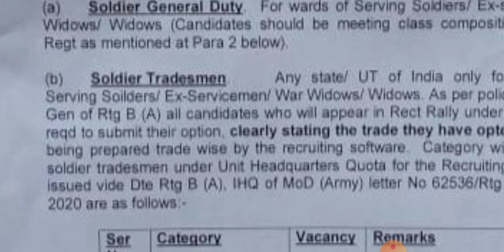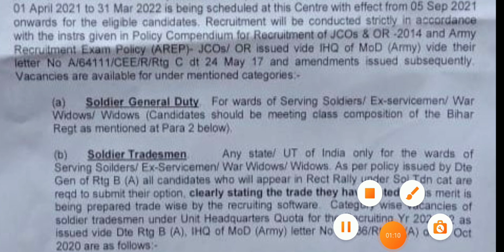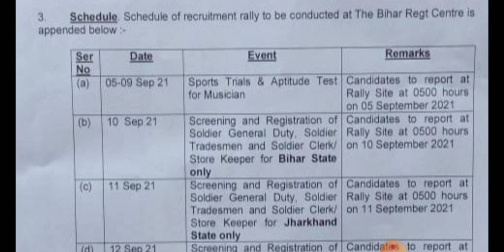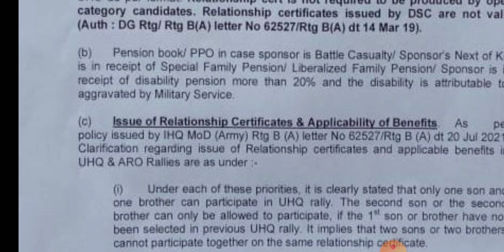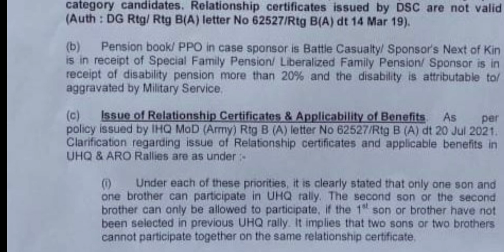Bihar Regiment Centre Relation Bharti 05 September 2021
Visit Us Your Telegram👇👇
1) JOIN FOR FREE PDF⭕

(2). THE ARMY CLASSES LINK👇👇

relation bharti 2021 list,relation bharti 2021 army,
relation bharti 2021 april,relation bharti 2021 june,
relation bharti 2021 result,relation bharti 2021 paper,
relation bharti 2021 22,relation bharti 2021 running,
army relation bharti 2021 bareilly,
army relation bharti 2021 bihar,beg roorkee relation bharti 2021,
beg kirkee relation bharti 2021,bsf relation bharti 2021,
bangalore relation bharti 2021,
belgaum relation bharti 2021,hyderabad relation bharti 2021 cancel,
all center relation bharti 2021,jat center relation bharti 2021,
aad center relation bharti 2021,armoured centre relation bharti 2021,
eme center relation bharti 2021,army clerk relation bharti 2021,
para center relation bharti 2021,relation bharti 2021 date,
all relation bharti 2021 date list,jat regiment relation bharti 2021 date,
army relation bharti 2021 date,
army relation bharti 2021 documents,para regiment relation bharti 2021 date,
army relation bharti 2021 delhi,nasik relation bharti 2021 date,
army relation bharti 2021 exam,3eme relation bharti 2021 exam date,
army relation bharti 2021 exam date,
aad center relation bharti 2021 exam date,eme relation bharti 2021,
eme secunderabad relation bharti 2021,relation bharti exam date 2021,
relation bharti 2021 fatehgarh,army relation bharti 2021 fatehgarh,
faizabad relation bharti 2021,beg roorkee relation bharti 2021 ground,guard regiment relation bharti 2021,
garhwal rifles relation bharti 2021,
58 gtc relation bharti 2021,goa relation bharti 2021,
grenadier regiment relation bharti 2021,
army gd relation bharti 2021,grc jabalpur relation bharti 2021,
army relation bharti 2021 hyderabad,
relation bharti kab hai 2021,hyderabad relation bharti 2021 video,
hyderabad relation bharti 2021 age limit,hyderabad relation bharti 2021 live,
relation bharti 2021 indian army,relation bharti 2021 july,
relation bharti 2021 jabalpur,
army relation bharti 2021 june july,jat regiment relation bharti 2021,
jak rif relation bharti 2021,
jat centre relation bharti 2021,jakli relation bharti 2021,
relation bharti 2021 ka,army relation bharti 2021 kumaon regiment,
kumaon regiment relation bharti 2021,krc ranikhet relation bharti 2021,
krc relation bharti 2021,kumaun relation bharti 2021,
kumaon relation bharti 2021,army relation bharti 2021 list,
army relation bharti 2021 lucknow,
latest relation bharti 2021,latest army relation bharti 2021,
lansdowne relation bharti 2021,ladakh scouts relation bharti 2021,
all army relation bharti 2021,all upcoming relation bharti 2021,
eme centre secunderabad relation bharti 2021,eme centre relation bharti 2021,
relation bharti 2021 new update,
relation bharti 2021 nashik,
relation bharti 2021 nasik,
army relation bharti 2021 new update,jabalpur relation bharti 2021 new update,
punjab center relation bharti 2021,beg pune relation bharti 2021,
para centre relation bharti 2021,para commando relation bharti 2021,
u h q relation bharti 2021,relation bharti 2021 ranikhet,
army relation bharti 2021 result,